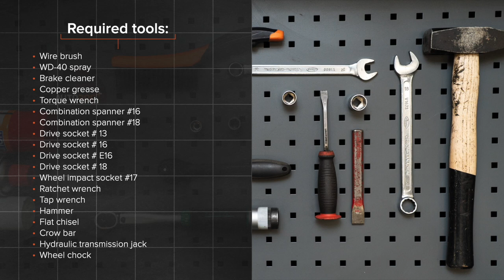Hvordan bytte fremre bærebru RENAULT CLIO 3 [AUTODOC-VIDEOLEKSJONER]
Hvordan bytte fremre bærebru / fremre bærearm / fremre bærebro på RENAULT CLIO 3 (BR0/1, CR0/1) 1.5 Hatchback 2005–2012 [AUTODOC-VIDEOLEKSJONER]

Bærebru til kjøretøyet RENAULT Modus / Grand Modus (F, JP) (09.2004–...) / RENAULT Clio III Van (SB_, SR_) (06.2005–12.2014) / RENAULT Clio III Grandtour (02.2008–...) / RENAULT Kangoo II Express (FW) (02.2008–...) / RENAULT Megane III Coupe (DZ) (11.2008–...) bør som regel erstattes i én og samme prosedyre. Det er imidlertid noen små forskjeller, på grunn av spesifikke egenskaper ved kjøretøyets design.

0:00 — RENAULT CLIO 3 – bærebru: trinn-for-trinn veiledning til utskifting
0:18 — Løsne hjulboltene.
3:15 — Frigjør festet som kobler kuleledd til styrespindel.
3:59 — Installer en ny arm.
4:57 — Skru fast festet til den fremre armen.
5:51 — Stram kuleleddfestet.
7:45 — Skru inn boltene.